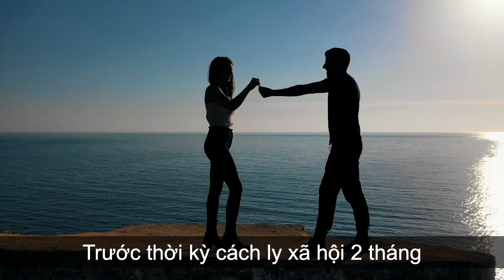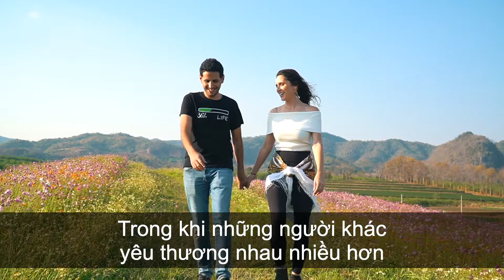CORONA VÀ NHỮNG MỐI QUAN HỆ